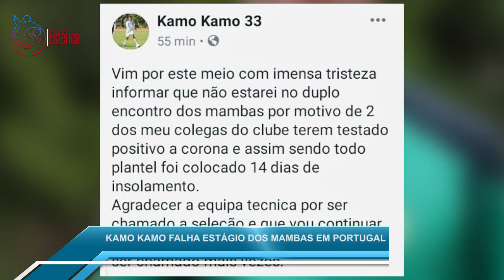DESTAQUES ESFÉRICO 05.10.2020